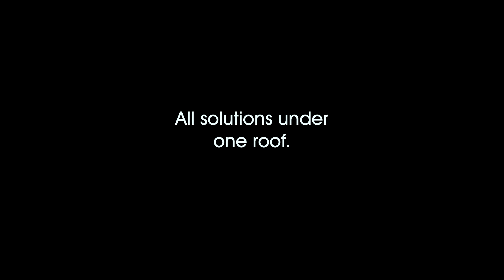Empowering Businesses: Your Industrial Solution Partner in Gujarat | Company Services Video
Welcome to Divya Estate Mangement – Your Trusted Partner for Industrial Solutions in Gujarat!

In this concise 2-minute video, we're thrilled to showcase the array of services that set us apart as a premier industrial and real estate solutions provider. If you're looking for industrial sheds and warehouses for lease and rent, prime land for sale, efficient turnkey projects, preleased properties, or expert investment consultancy in Gujarat, your search ends here.

🏭 𝗜𝗻𝗱𝘂𝘀𝘁𝗿𝗶𝗮𝗹 𝗦𝗵𝗲𝗱𝘀 𝗮𝗻𝗱 𝗪𝗮𝗿𝗲𝗵𝗼𝘂𝘀𝗲𝘀: Whether you're a startup or an established enterprise, our top-notch industrial spaces cater to your unique requirements. Our portfolio boasts spaces that blend functionality with modern design, creating the perfect environment for your operations.
🌆 𝗟𝗮𝗻𝗱 𝗦𝗼𝗹𝘂𝘁𝗶𝗼𝗻𝘀: We offer a range of strategically located land parcels, ideal for setting up your industrial ventures. With a focus on accessibility and growth potential, these properties form the foundation for your business success.
🏗️ 𝗧𝘂𝗿𝗻𝗸𝗲𝘆 𝗣𝗿𝗼𝗷𝗲𝗰𝘁𝘀: Our experienced team specializes in delivering turnkey industrial projects. From conceptualization to execution, we ensure a seamless process, enabling you to focus on your core business while we handle the rest.
📈 𝗜𝗻𝘃𝗲𝘀𝘁𝗺𝗲𝗻𝘁 𝗖𝗼𝗻𝘀𝘂𝗹𝘁𝗮𝗻𝗰𝘆: Navigating the complex world of real estate investments can be daunting. Our expert consultancy services provide valuable insights, helping you make informed decisions that align with your goals.
🏢 𝗣𝗿𝗲𝗹𝗲𝗮𝘀𝗲𝗱 𝗣𝗿𝗼𝗽𝗲𝗿𝘁𝗶𝗲𝘀: Explore lucrative investment opportunities through our portfolio of preleased properties. Benefit from a steady income stream and the stability of well-established tenants.

Whether you're an entrepreneur, an investor, or a business leader, Divya Estate Mangement is dedicated to enhancing your industrial ventures in Gujarat. Watch this video to catch a glimpse of what we offer and discover how we can contribute to your success.

industrial shed for rent in Ahmedabad, industrial shed on rent in Ahmedabad, Warehouse for rent in Ahmedabad, Warehouse on rent in Ahmedabad